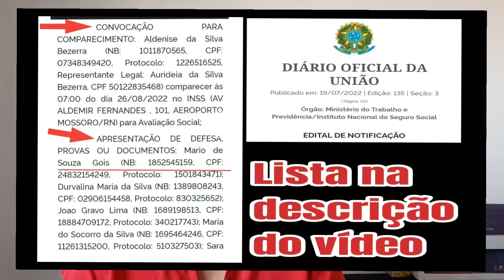Convocação do INSS através do Edital para estes segurados, comparecerem ao INSS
DIÁRIO OFICIAL DA UNIÃO
Publicado em: 19/07/2022 | Edição: 135 | Seção: 3 | Página: 132

Órgão: Ministério do Trabalho e Previdência/Instituto Nacional do Seguro Social

1- EDITAL DE NOTIFICAÇÃO

Conforme inciso IV do parágrafo 2º do art. 69 da Lei 8.212/91 e art. 26 da Lei 9.784/99, ficam NOTIFICADOS os cidadãos abaixo listados por meio deste edital para (1) manifestação em revisão de autotutela administrativa e (2) comparecimento ou representação em data, horário e local abaixo determinados. Faculta-se o prazo legal contado a partir do primeiro dia útil após quinze dias da publicação deste edital para apresentar defesa, provas ou documentos dos quais dispuser; interpor recurso ou ressarcir o erário. O acesso aos autos e/ou manifestação poderá ser realizado por meio dos canais remotos. Decorrido o prazo legal ou data de convocação, o Processo Administrativo terá continuidade independentemente do comparecimento ou manifestação do interessado.

         Lista da Notificação do INSS.